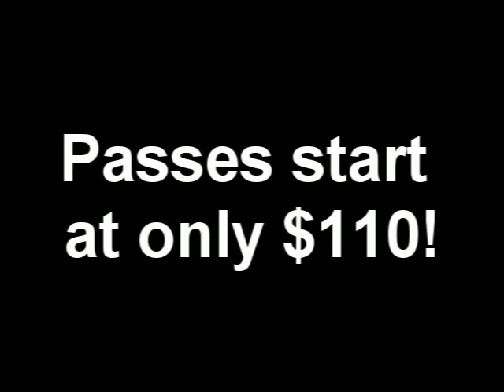MAAC Basketball Championships and the Harlem Globetrotters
Tay "Firefly" Fisher of the Harlem Globetrotters promotes the MAAC Basketball Championships